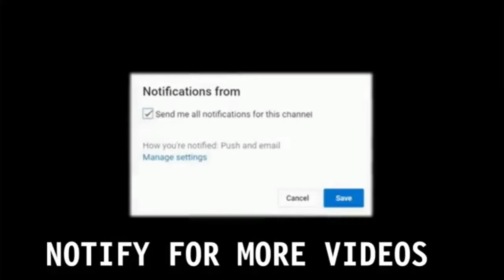Kwesi Arthur - Turn On The Lights Ground Up Music Official video dance by Afrobreez X Cyborg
Dance moves by incredible zigi
Incredible Zigi Dance moves
Song :Turn On The Lights
Artist : Kwesi Arthur
Camera : Jay zee
Sound : Cloudy